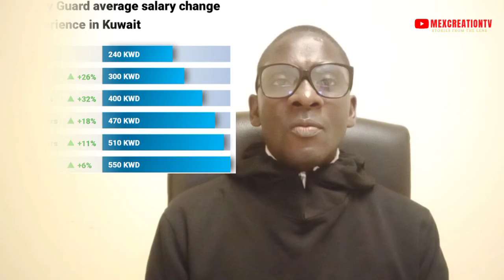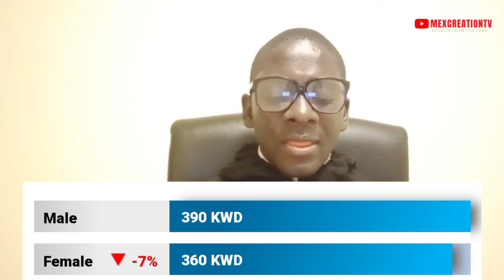How Much is the highest Paid Security Guard in Kuwait? | Mexcreationtv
person working as a Security Guard in Kuwait typically earns around 380 KWD per month. Salaries range from 200 KWD (lowest) to 570 KWD (highest).